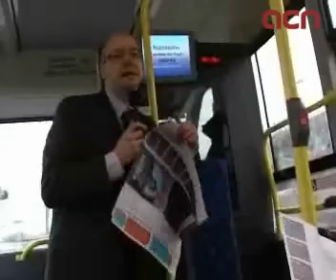Hereu recomana a Londres que utilitzi els Jocs Olímpics de 'gran excusa' per transformar la ciutat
Londres (ACN).- L'alcalde de Barcelona, Jordi Hereu, ha visitat les obres de Londres 2012 el matí d'aquest dijous, després de reunir-se amb la ministra dels Jocs Olímpics, Tessa Jowell, a qui ha recomanat que vinculin aquest esdeveniment amb una 'estratègia de ciutat' tenint en compte 'la preocupació per l'escenari post olímpic'. Ha comentat que aquestes dues són 'les grans lliçons' que Barcelona pot explicar a les altres ciutats. Hereu ha recomanat a Jowell que han de ser 'la gran excusa' per canviar la qualitat urbana i de vida d'una de la zona est de Londres, on tradicionalment hi ha molta immigració.